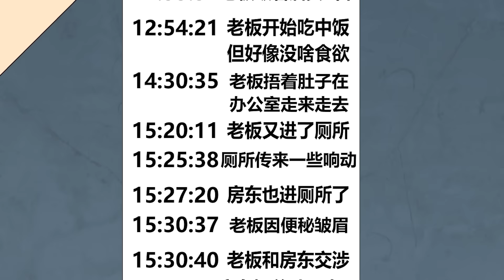新来的员工摸鱼偷懒一样不落，不料老板却对他关爱有加